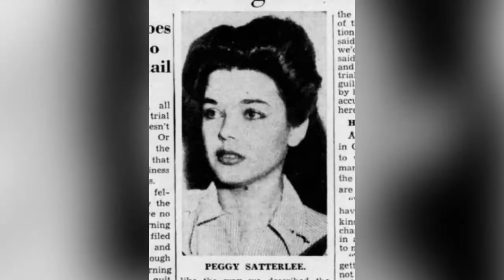ERROL FLYNN EN ESPAÑOL - VIDA Y MUERTE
Errol Flynn fué un actor australiano que desarrollo su carrera principalmente en Estados Unidos. Estuvo casado tres veces y tuvo cuatro hijos. Ava Gardner dijo de él que "Era el ser mas hermoso del mundo". Lamentablemente los excesos lo llevaron tempranamente a la muerte cuando empezaba a ser reconocido seriamente por sus actuaciones.